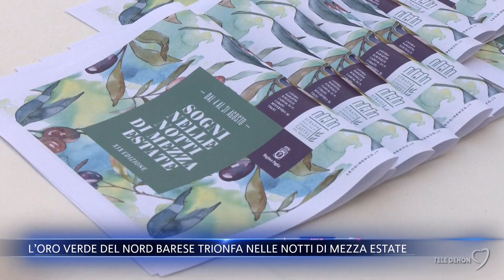L’oro verde del nord barese trionfa nelle notti di mezza estate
Anche quest'anno l'olio protagonista delle notti di mezza estate, fino al prossimo 30 agosto. Pronto il cartellone delle manifestazioni del territorio della Strada dell'Olio Castel del Monte. I dettagli nella conferenza stampa a Trani